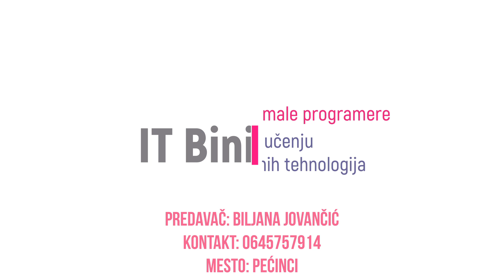IT Binions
IT Binions je školica za male programere i podršku u učenju informacionih tehnologija.